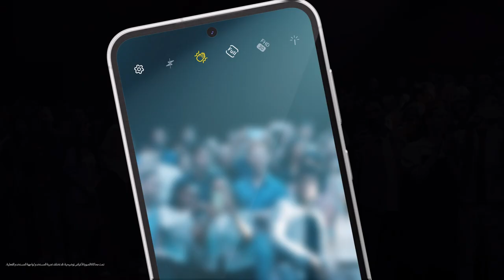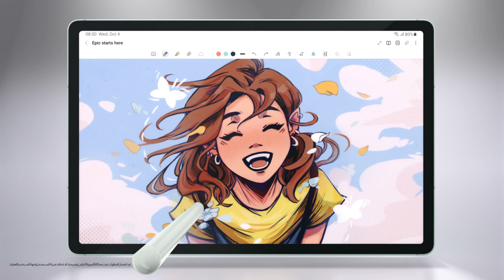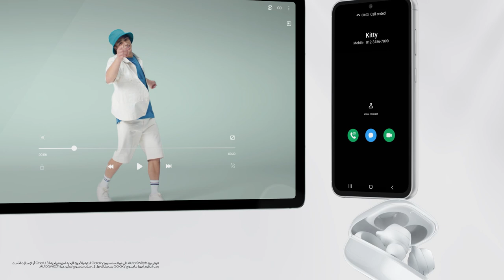سامسونج | التقديم الرئيسي لمجموعة جالكسي الجديدة S23 FE | Tab S9 FE+ | Buds FE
مجموعة جديدة في حلة أنيقة و استثنائية
نقدم لكم  Galaxy Buds FE
Galaxy Tab S9 FE+ Galaxy S23 FE
تعرفوا معنا على الأجهزة الجديدة من عائلة سامسونج